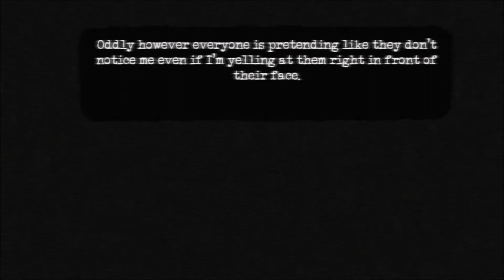No Injuries - Short Horror Story Animated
I make short horror animations of interesting stories I found online.